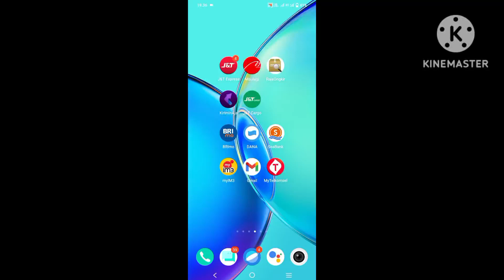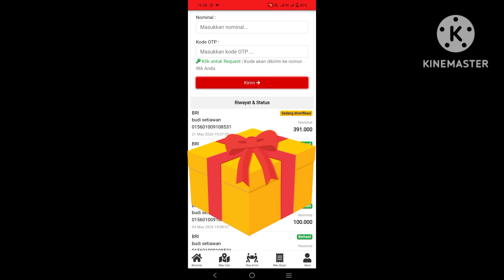cara tarik saldo di maulagi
yg baru pake aplikasi maulagi bngung cara tarik uang nya
ini tutorial nya